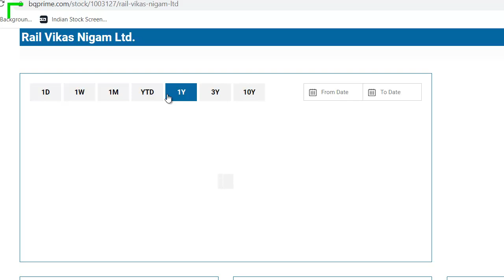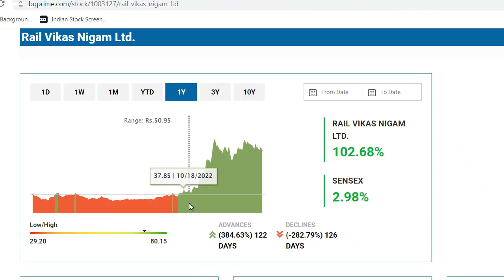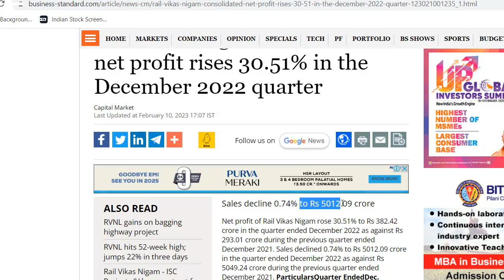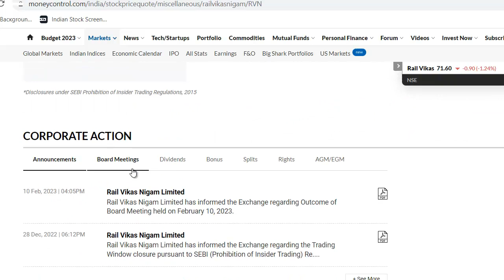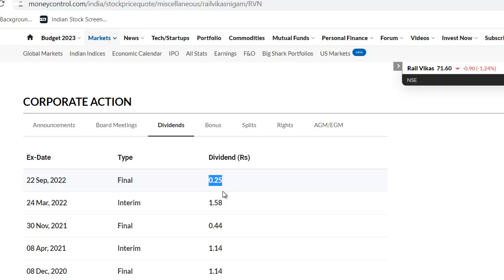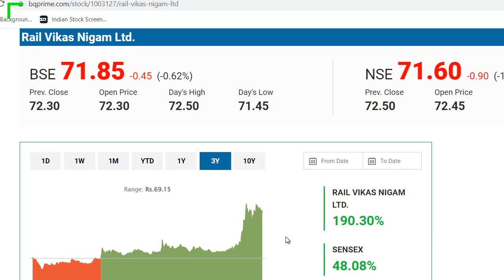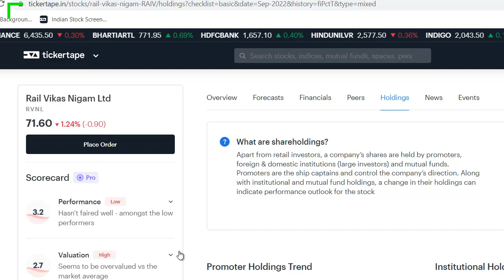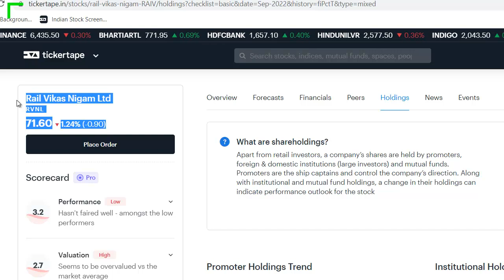Rail Vikas Nigam Latest News | Rail Vikas Nigam Share News | RVNL Q3 Result | Best Railway Share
Rail Vikas Nigam Share Update